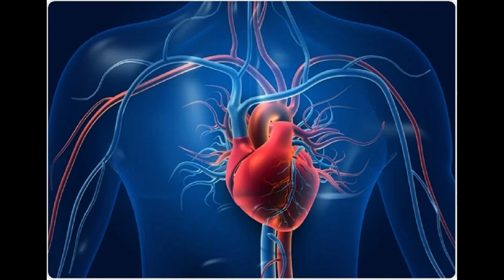troll (2022) evermore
Credit

Netflix
Nickelodeon
Paramount Pictures
Supermassive Games
Disney
Josh Groban
Walt Disney Records
Warner Bros
Etc